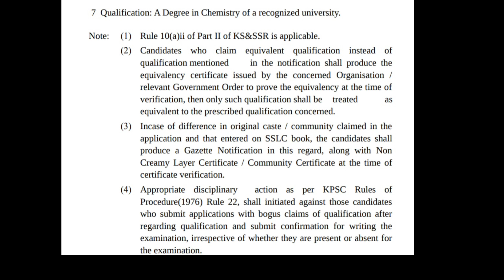PSC notification: Laboratory assistant !BSc Chemistry!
കെമിസ്ട്രിയിൽ ഡിഗ്രീ ഉള്ളവർക്ക് ലാബ് അസിസ്റ്റൻ്റ് തസ്തികയിലേക്ക് അപേക്ഷ സമർപ്പിക്കാം.

കേരള പി എസ് സി വൺ ടൈം രജിസ്ട്രേഷൻ നടത്തിയവർക്ക്  ഉള്ളവർക്ക് അവരുടെ പ്രൊഫൈൽ വഴി അപേക്ഷ സമർപ്പിക്കാവുന്നതാണ്

മുമ്പ് പ്രിലിമിനറി പരീക്ഷ എഴുതാത്തവർക്കും അപേക്ഷിക്കാം.

👉🏻  സ്ഥിര നിയമനമാണ്.

👉🏻 18- 36 വരെയാണ് പ്രായപരിധി
കാറ്റഗറിക്ക് അനുസരിച്ച് ഉയർന്ന പ്രായപരിധിയിൽ മാറ്റം ഉണ്ട്.

കാറ്റഗറി നമ്പർ: 102/2022

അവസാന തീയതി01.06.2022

ഓൺലൈൻ ആയി വേണം അപേക്ഷ സമർപ്പിക്കാൻ.
അപേക്ഷ ഫീ ഇല്ല

അപേക്ഷ സമർപ്പിക്കാനും കൂടുതൽ വിവരങ്ങൾക്കും താഴെ ഉള്ള  വെബ്സൈറ്റ്  സന്ദർശിക്കുക.

PSC one time registration നടത്തിയവർക്ക് വിവിധ തസ്തികകളിൽ അപേക്ഷ സമർപ്പിക്കാൻ  ബന്ധപ്പെടാം.